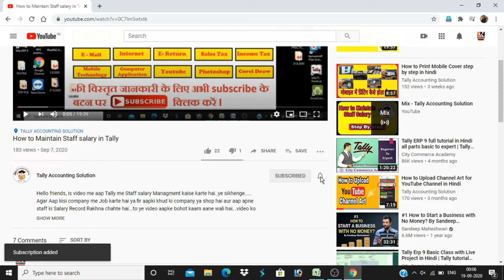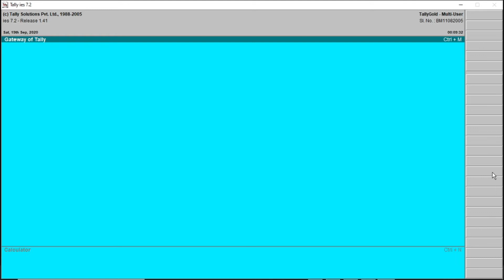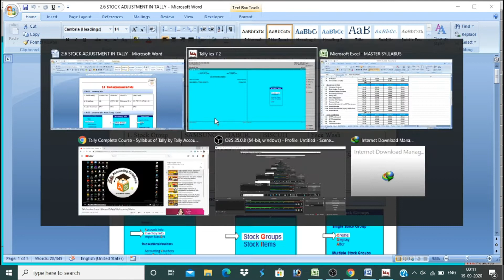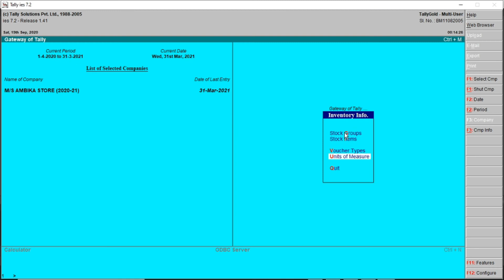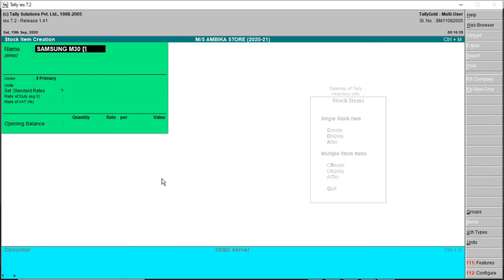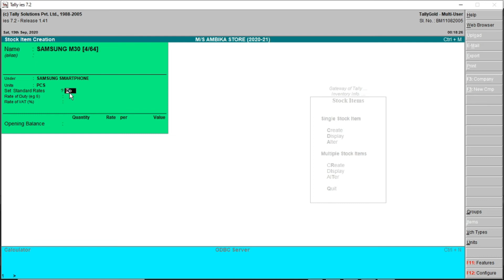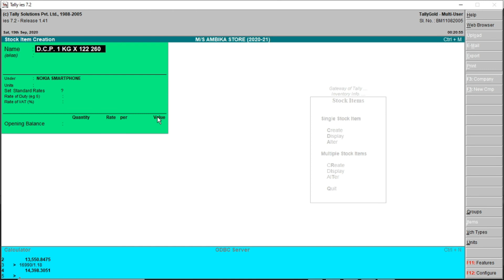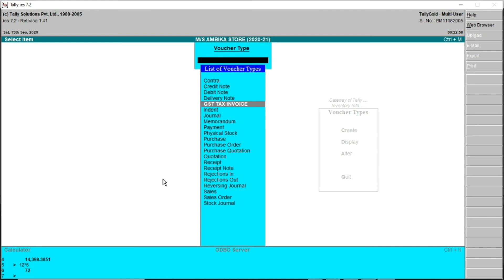Tally Complete Course, Ch -6 Stock Adjustment in Tally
Hello friends, is video me aap Tally me aap Tally me stock adjustment kaise kare ye sikhne wale hai. Aur agar aap business karte hai to ye video aapko bohot help karegi apne business ke stock adjustment me aur aap apne business ke physical stock verification ko bade hi aasani se mila sakte hai.

Download Stock adjustment Notes